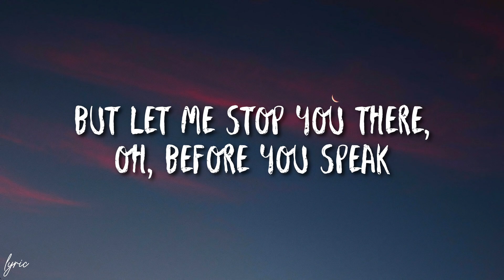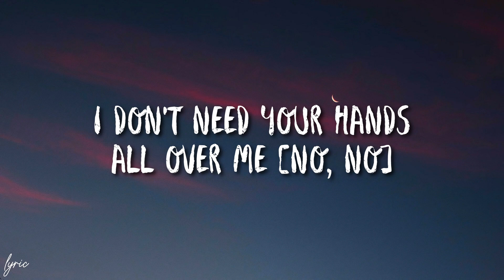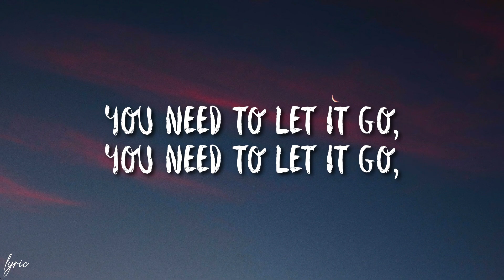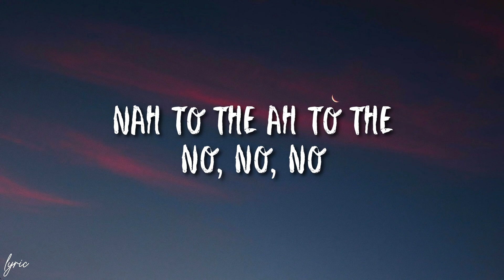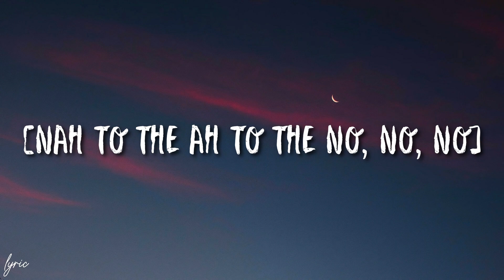Meghan Trainor - NO (Lyrics) | If I want a man then I'ma get a man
If I want a man then I'ma get a man, If I want a man,

🎤 Lyrics: Meghan Trainor - NO

[Pre-Chorus]
Girl, all you gotta say is (Ooh)

[Bridge]
I'm feeling
Untouchable, untouchable, uh
I'm feeling
Untouchable, untouchable
I'm feeling
Untouchable, untouchable
I'm feeling
Sing it
Untouchable, untouchable (I'm feeling)
I'm feeling
Untouchable, untouchable (Untouchable)
I'm feeling
Untouchable, untouchable
I'm feeling

[Outro]
I'm feeling
Untouchable, untouchable
I'm feeling
Untouchable, untouchable
I'm feeling
Untouchable, untouchable
I'm feeling